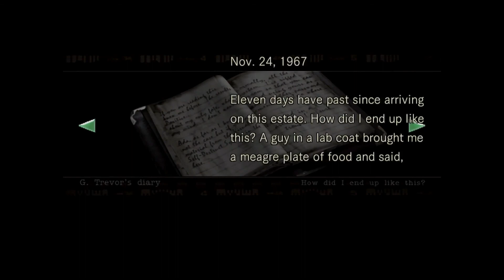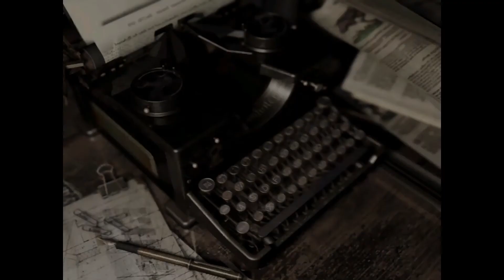Resident Evil - Chris Playthrough 5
Chris searches while Rebecca tries to figure out the piano sonnet